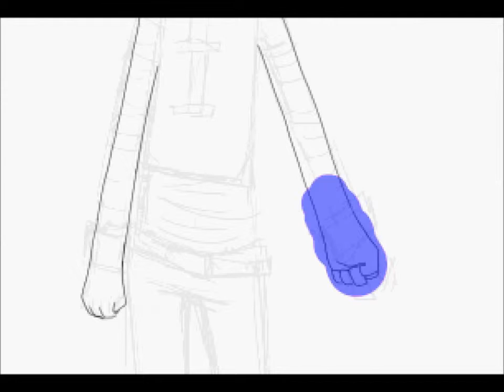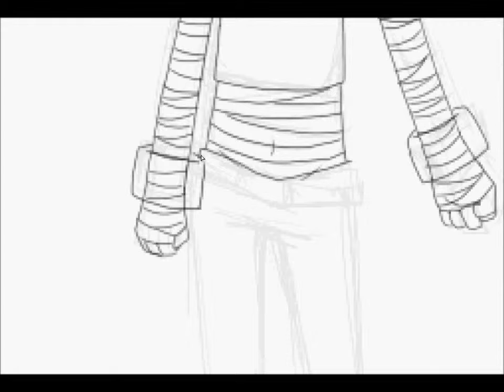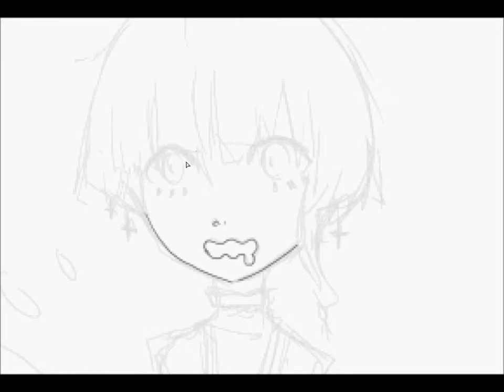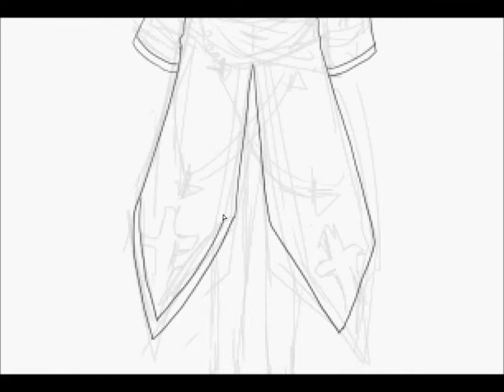[speedpaint] Adoptables Lineart Pt.1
Lineart of the adoptables~
I'll upload a link to finish work and Pt.2 of the coloring process when I'm done~

Song: Bloom - Ga In
Programs: Paint Tool Sai, Windows Movie Maker, Hypercam2